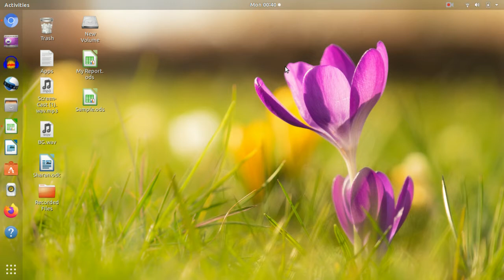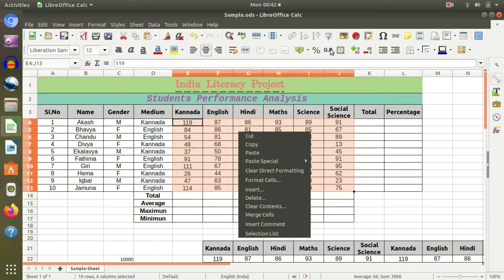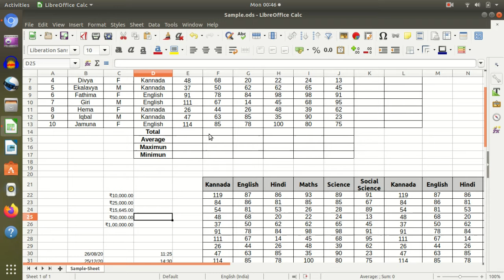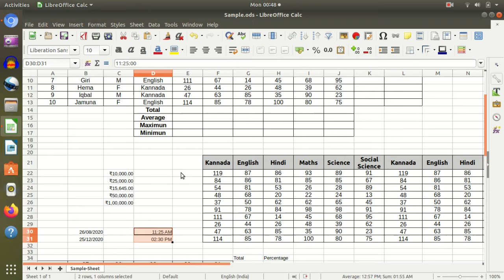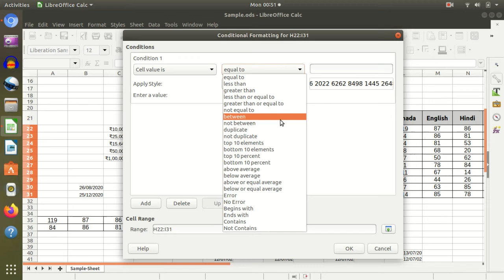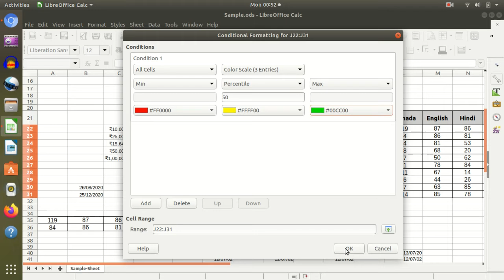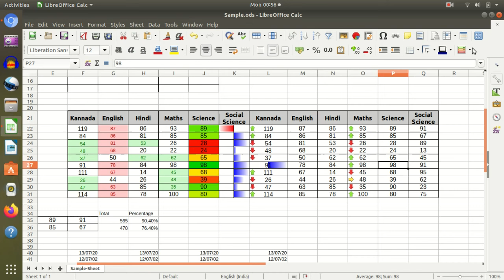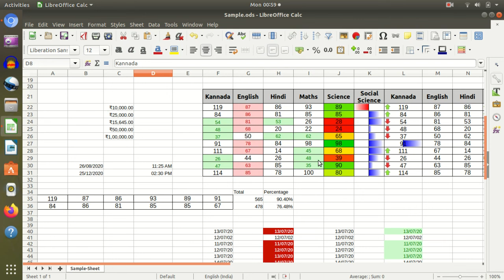LibreOffice - Ubuntu - Calc : Session4 ( Kannada )